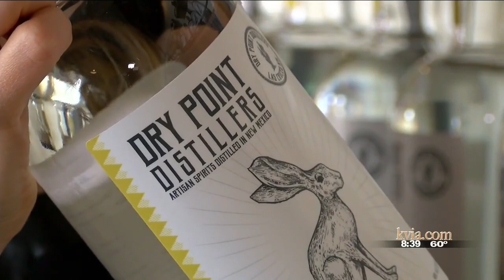New Mexico retaurants and bars prepare for sweeping liquor law changes